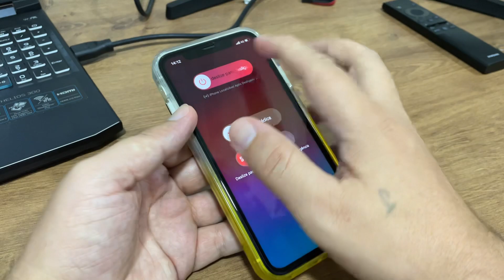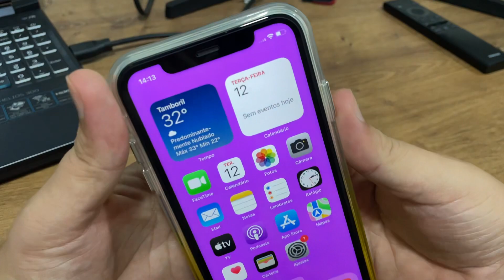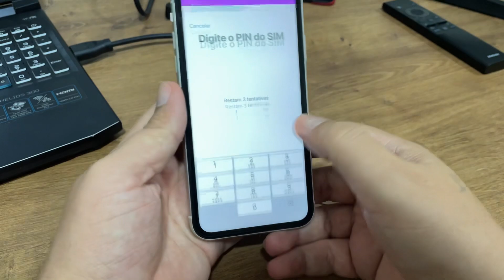iPhone 11 não funciona chip? Como resolver!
Fala pessoal!! vou mostrar passo a passo de como resolver caso o chip do seu iPhone não esteja funcionando
★ LINK ONDE COMPRAR:
★Moto G60